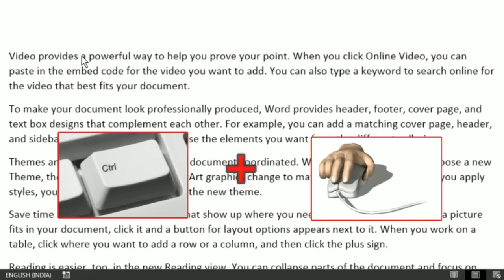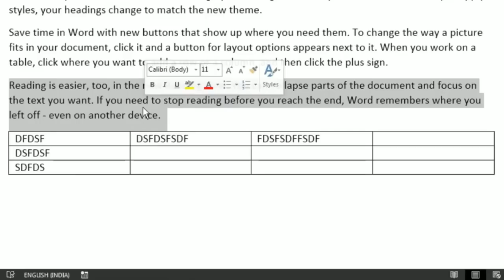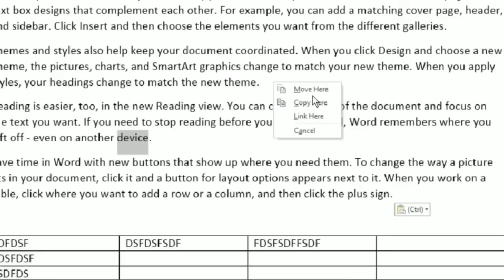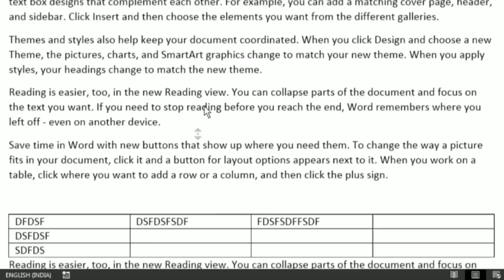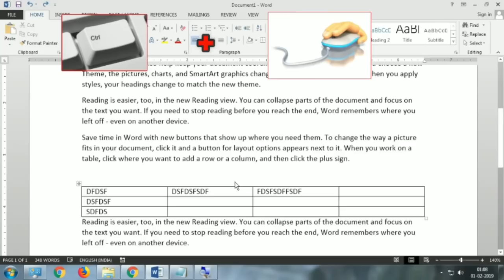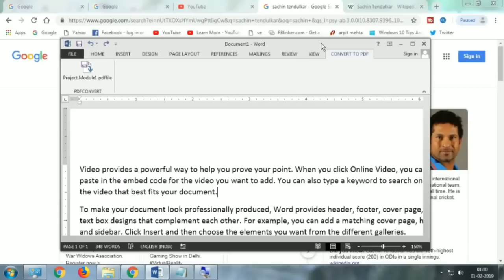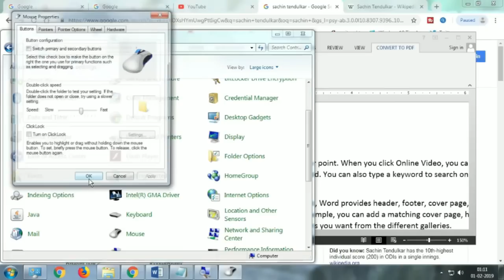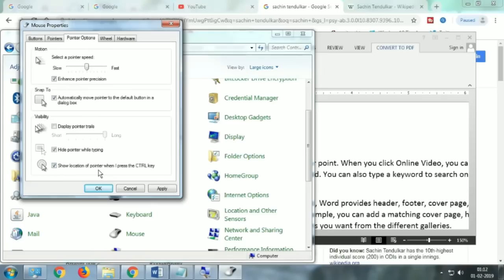अबतक Keyboard के शॉर्टकट देखे अब माउस के भी देख लो। Amazing Combination of mouse with Keyboard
अबतक की बोर्ड के शॉर्टकट देखे अब माउस के भी देख लो।Amazing Combination of mouse with Keyboard

In this video you learn the new way to use your mouse with keyboard shortcuts like ctrl, alt, delete also you will learn mouse settings on windows, this shortcut every computer user must know to increase their speed while working
Course Features :
✅ PDF Shortcuts
✅ Course Completion Certificate
✅ Instant Access